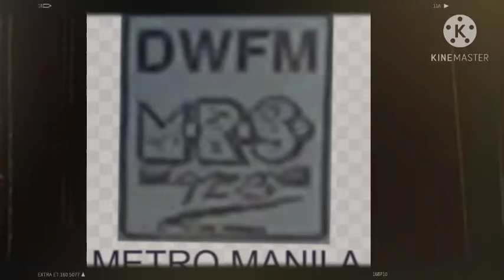DWFM-FM Tom And Ben News Close And Sign-Off (12/01/1988) | GLOBAL TV